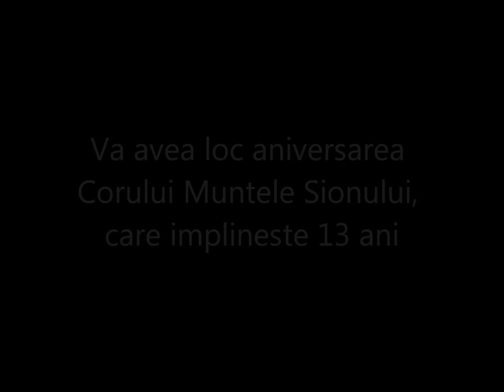Aniversarea Corului bisericii Muntele Sionului, din Arganda del Rey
In data de 18 Noiembrie 2012, incepand cu ora 17:00, in biserica Muntele Sionului din Arganda del Rey, va fi un program de special pentru aniversarea corului, care implineste 13 ani.